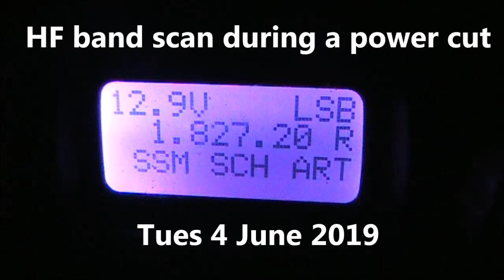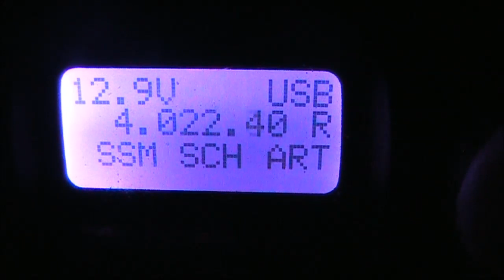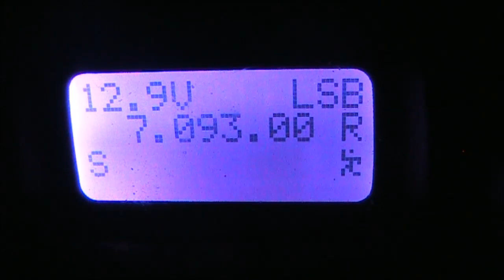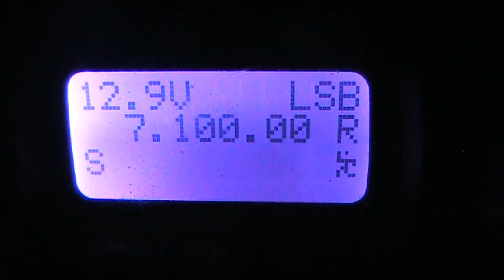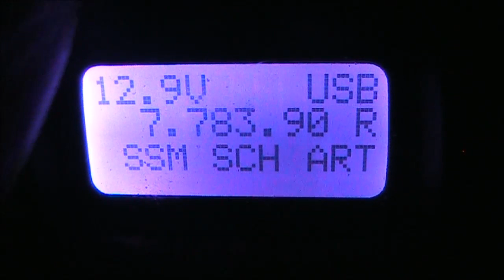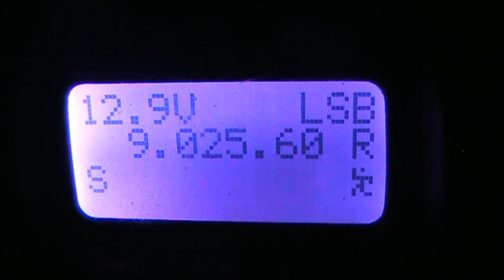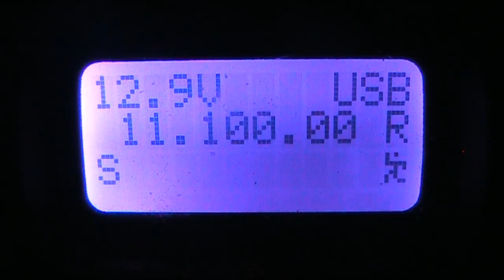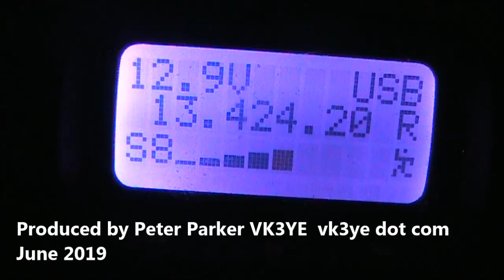HF band scan during a morning power cut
The power was off so nothing to do. Except for some HF listening. I scan HF from 1.8 to 13 MHz. The receiver was a Yaesu FT817 and G5RV antenna at home.